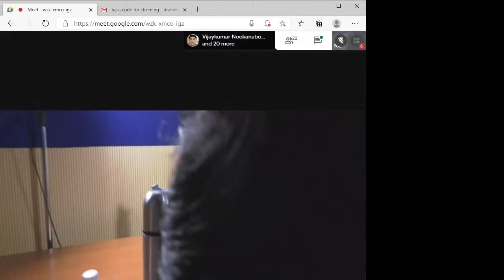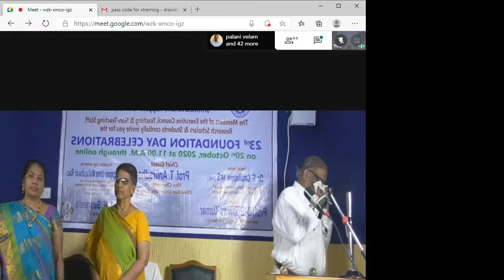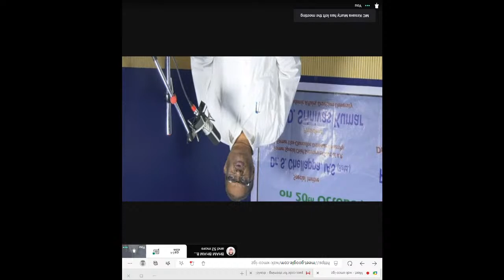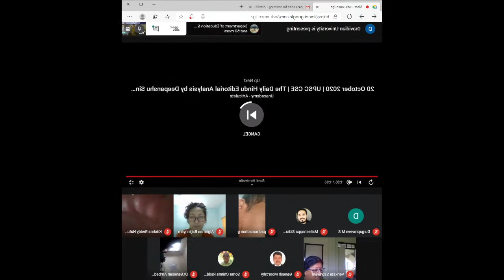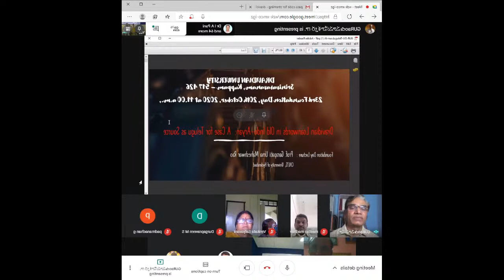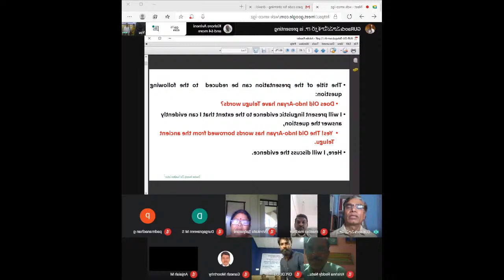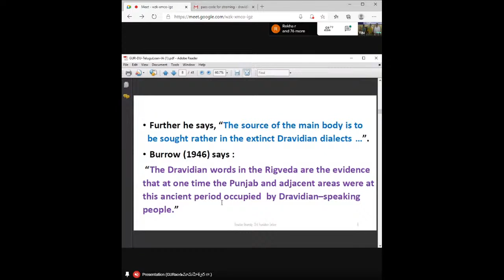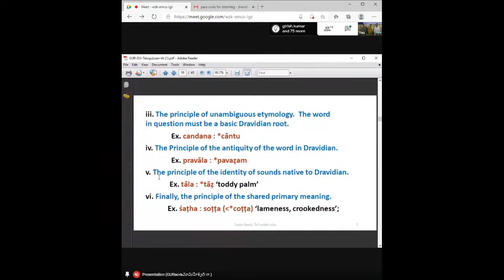Dravidian University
23rd  Foundation Day